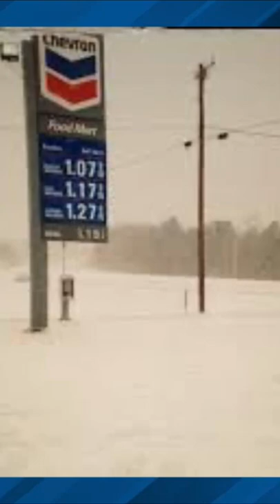North Alabama is under a Winter Storm Warning, according to The Weather Authority.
WILD WEATHER PATTERN: Over the next 24 hours, the weather in Alabama will be about as busy as it gets; we'll have a large snow event in the northern counties after midnight tonight, and strong to severe thunderstorms are possible across the southern half of the state.

The most of today will be dry, with a high in the 70s; but, a few scattered showers may appear this afternoon. The major event will take place tonight.